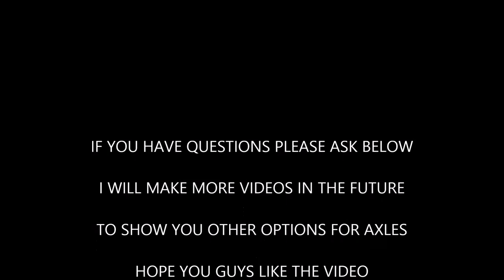How-to custom puller truck ( water slide decals & front axle ) part 5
water slide decals for the puller truck and how to make a longer axle